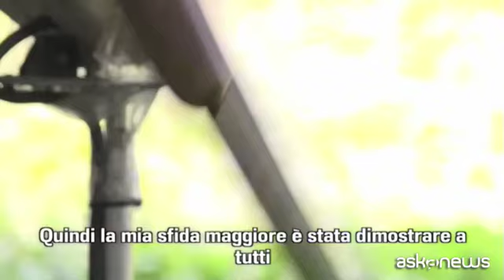Ritratti di donne: la tiratrice di Qarsa in Libano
Qarsa, (askanews) -Per la serie 8 marzo, ritratti di donne nel mondo che fanno mestieri "da uomini", la storia di Ray Bassil, tiratrice di precisiona a Qarsa in Libano."Ciao, mi chiamo Ray Bassil, ho 29 anni e rappresento il Libano in tutte le competizioni internazionali di tiro al bersaglio. Oggi mi sto preparando per i prossimi Giochi olimpici di Tokyo del 2020. Sin da quando ero una bambina ho sempre voluto essere una campionessa perchè vengo da una famiglia di atleti; mia madre e mio padre erano giocatori di pallavolo e mio papà era anche un campione di tiro al bersaglio. Sono stati loro la mia aspirazione, essere una campionessa è tutto ciò che ho sempre desiderato di essere. Il trapshooting o qualunque altra discipilina di tiro al bersaglio sono sconsiderati sport da uomini e io ho avuto diversi problemi all'inizio, tutti mi dicevano: oh, Ray è una ragazza e maneggia una pistola ma è uno sport da uomini. Quindi la mia sfida maggiore è stata dimostrare a tutti che lo shooting è uno sport adorabile e anche molto femminile. È adatto agli uomini come alle donne e tutti possono competere ai Giochi olimpici con le stesse regole."
"Per avere una vera uguaglianza di genere in Libano è necessario consentire alle donne di fare di più sport, anche quelle discipline che sono considerate da uomini. Per esempio io nel tiro al bersaglio fino ad oggi ho affrontato molte difficoltà ma ho ottenuto più di 20 medaglie, più di quante ne abbiano conquistato i miei colleghi uomini. Così, oggi lo shooting non è più considerato uno sport solo per uomini ma per tutti, uomini e tutti."